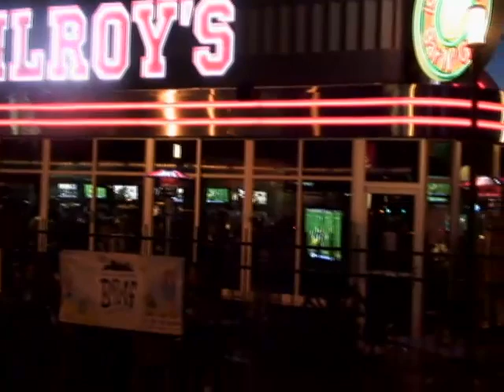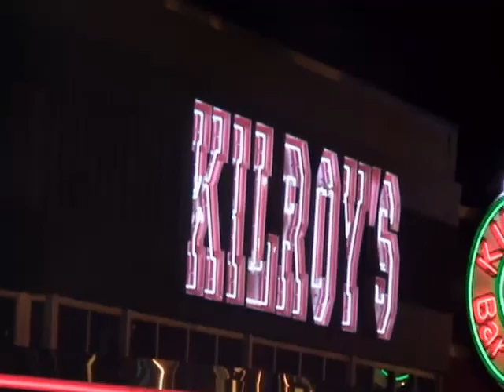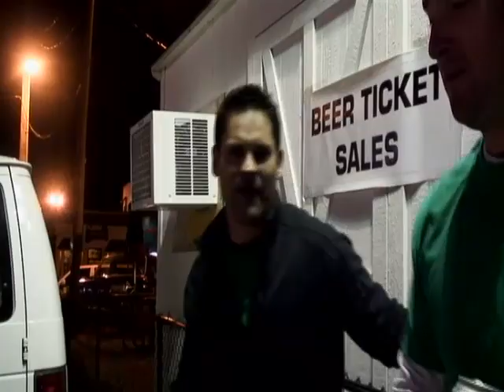Digital Underground - Broad Ripple Block Party - 2012